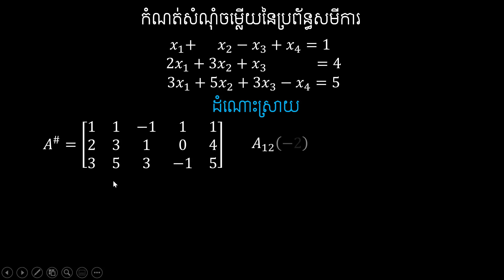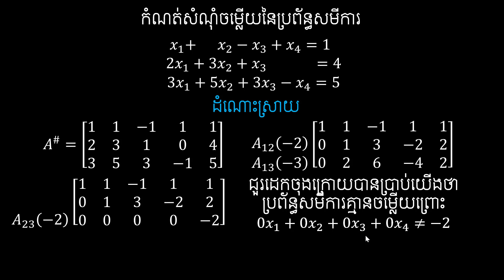ដោះស្រាយប្រព័ន្ធសមីការតាម Gaussian Elimination ម៉ាទ្រីស និងប្រព័ន្ធសមីការលីនេអ៊ែរ(7.14)